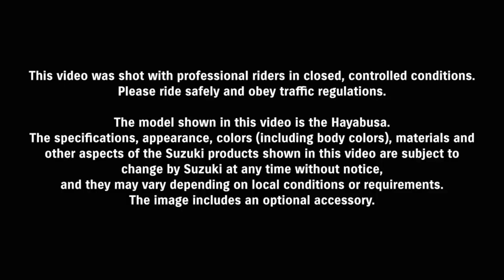HAYABUSA 2021 | Suzuki GSX-1300R revealed photo price review specs